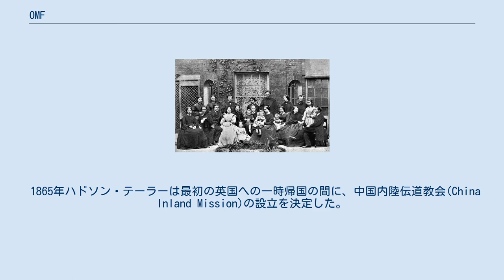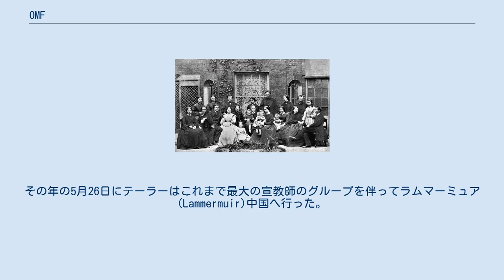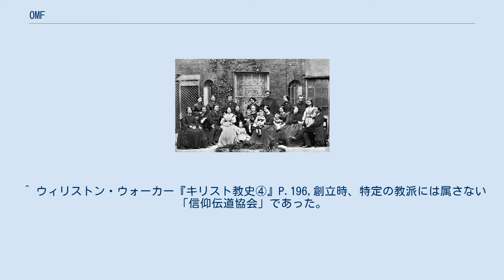OMF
フェイス・ミッション
1866年5月26日ラムマーミュア団の出航 OMFインターナショナル（OMF International）は (最初 海外宣教師フェローシップ そして、1964年以前はチャイナ・インランド・ミッション) は1865年6月25日にハドソン・テーラーによって創設された超教派のプロテスタント宣教団(フェイス・ミッション)である。
日本においては、国際福音宣教会とも名乗る。
 1865年ハドソン・テーラーは最初の英国への一時帰国の間に、中国内陸伝道教会(China Inland Mission)の設立を決定した。
宣教師の先駆者カール・ギュツラフや現代のウィリアム・チェンバーズ・バーンズのように、テーラーが最初に中国内陸での宣教師の仕事に就いた時に、中国の衣装を着た。
1865年10月3日にテーラーはジョン・スティーブンソン夫妻とジョージ・ストットを中国に遣わした。
彼らは、1866年2月6日に中国に到着した。
五人の宣教師が送られた。
テーラーが1866年に中国に戻った時には8人が残った。
その年の5月26日にテーラーはこれまで最大の宣教師のグループを伴ってラムマーミュア(Lammermuir)中国へ行った。
そこには、ハドソン・テーラーとテーラーの妻と四人の子供たちを含めた16人の宣教師がいた。
これは、ラムマーミュア・ーパーティー(Lammermuir Party)として知られることになった。
この旅行は4ヶ月間を要した。
 1872年に中国内陸伝道協会(China Inland Mission)のロンドン評議会が設置された。
1875年には、中国の組織的伝道を開始した。
テーラーはまだ福音が届いていない9州に18人の神からの宣教師を求めた。
1881年にはさらに70人の宣教師を求め、1886年には100の宣教師を求めた。
1887年には百人の宣教師が中国に派遣された。
テーラーは中国内陸伝道協会への宣教師を募るためにいくつかの大陸を回った。
19世紀の案津には世界中で良く知られるようになった。
 1900年にはクリスチャンと外国人をターゲットにした義和団の乱関連の暴動が中国で起きた。
中国国内伝道協会は他の機関よりも多くのメンバーを失った。
58人の大人と21人の子供が殺害された。
しかしながら1901年に連合国が中国政府に補償を求めた時に、ハドソン・テーラーは財産と人命の損失のための支払いを受け取ることを拒否した。
それは、テーラーが中国人へ、自分のキリストへの従順の姿を示すためのデモンストレーションであった。
ディクソン・エドワード・ホステが宣教協会の監督へ任命された。
 1900年代の初め、義和団事件の後から1911年の辛亥革命と中華民国の建国の時期に宣教活動が大規模な広がりが見られた。
例えば、ボーデン有限会社一族の富裕の相続人であった、ウィリアム・ホワイティング・ボーデンが、アメリカでの快適な生活を捨てて神の召命に答え、1909年にエール大学を卒業した後、中国北西部のイスラム教徒と共に宣教師になった。
 軍閥時代は無法状態を中国にもたらした。
そして、宣教師の活動は時々危険に陥った。
若い宣教師であったジョン・スタム夫妻は1934年に共産軍によって殺害された。
彼らの伝記『ジョン・スタム夫妻の勝利』は1930年代から1940年代に中国で荒れ狂った戦争と迫害の試練にも関わらず、同じような奉仕の歩みをした世代に霊感を与えた。
 中国での共産党軍が国民党軍に勝利した後の1949年と1952年の間の期間は、中国内陸伝道協会のすべてのメンバーの「不本意な脱出」とフィリス・トムソンが書いている。
指導者たちはイギリスに集まりその状態について話し合った。
そして、宣教師たちを西アジアに再展開させることを決定した。
司令部はシンガポールに移動して、日本、台湾、香港、フィリピン、タイ、マレーシア、ヴェトナム、カンボジア、ラオス、インドネシアで活動を開始した。
 1980年にハドソン・テーラーの曾孫ジェームス・ハドソン・テイラー3世が伝道団体の 総主事になった。
 2005年に中国人のクリスチャン、パトリック・フング（馮浩鎏）が最初のアジア人の指導者に任命された。
 ^ ウィリストン・ウォーカー『キリスト教史④』P.196,創立時、特定の教派には属さない「信仰伝道協会」であった。
 ^ 『歷史沿革』 Hong Kong OMF。